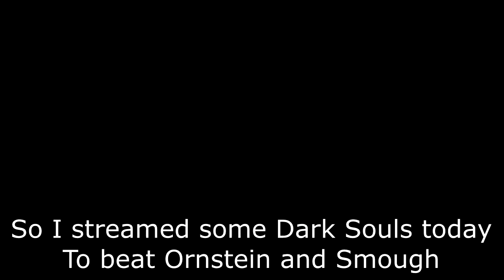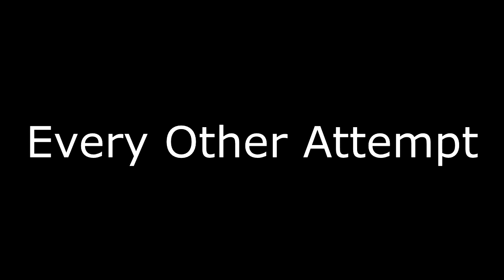Dark Souls Stream: Ornstein and Smough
I streamed Dark Souls for my first time beating the Drake and Josh Combo.

It was my first stream and the quality was acceptable given my Brackley Beach upload speed of a measly 1.5Mbps,  just enough to squeeze out 720p 30fps on Twitch.

Open Broadcaster Software is great!